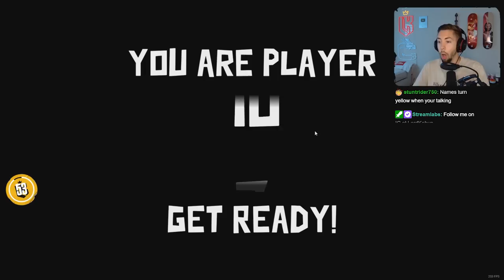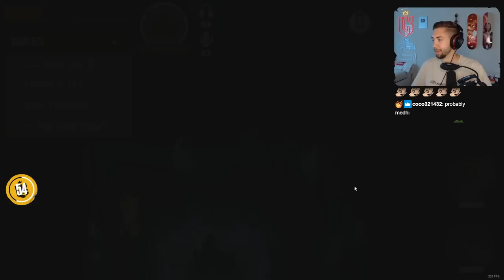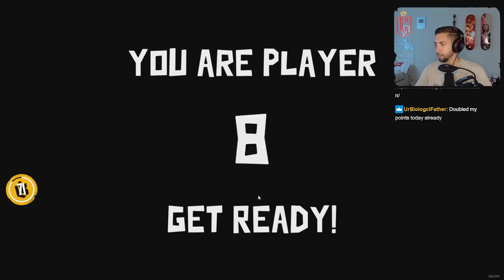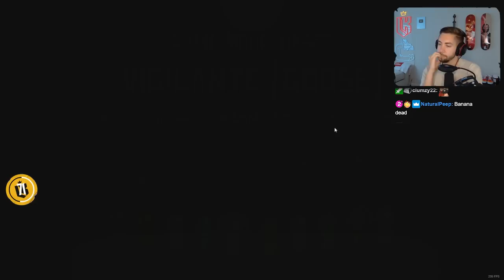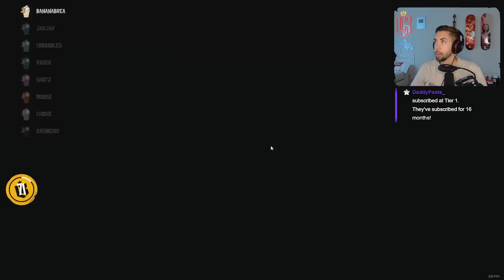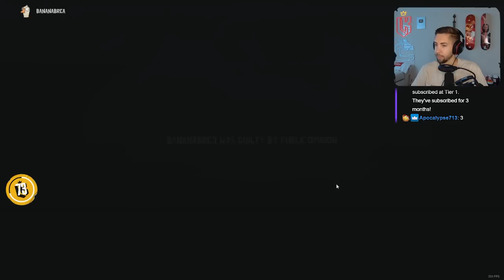Kebun's Hilarious Goose Goose Duck Game with CG and Friends (Part 1)